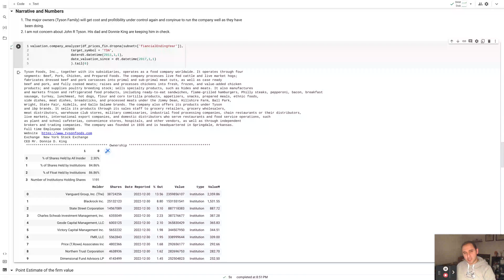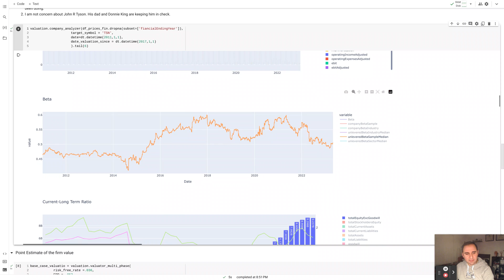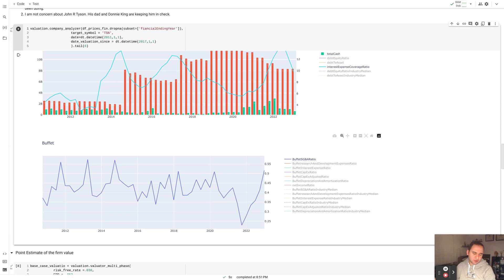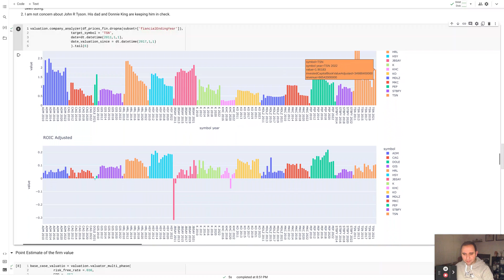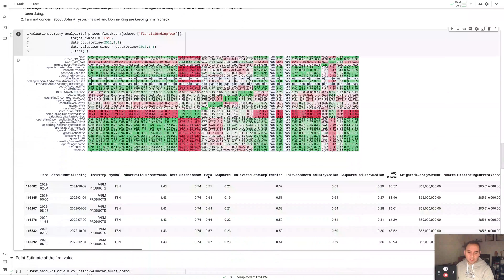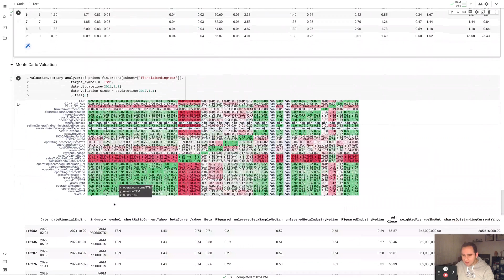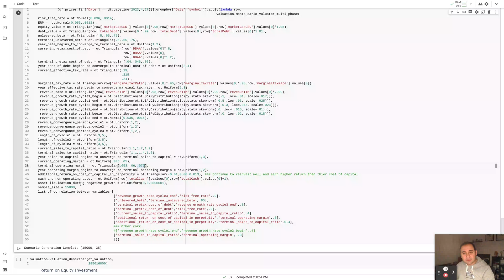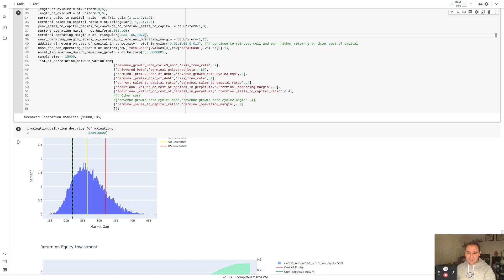Tyson Food Stock Intrinsic Valuation and Fundamental Analysis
In this session, I asses the firm and equity value of Tyson Foods -  traded under the ticker symbol TSN via Discounted Cash Flow  - D.C.F - approach. Is Tyson fairly valued, overvalued, or undervalued? I will answer that question and deal with the uncertainty with that answer via DCF Monte Carlo Simulation implemented in Python.

Business Valuation with Discounted Cash Flow In Python Mini-Series

How to value a stock? | How to value a business? | Value vs growth? | Value vs. price? | What is intrinsic value? | Intrinsic valuation with Python | Stock Valuation with Python | Stock Analysis | Intrinsic Valuation | Discounted flow modeling | Python | Finance and Economics with Python | Monte Carlo DCF valuation | Monte Carlo Discounted Cash Flow | Monte Carlo Discounted Cash Flow Model | Equity value vs firm value | what is the difference between equity and debt? | Corporate Life Cycle | How to value a start-up? | Learn Value Investing | Benjamin Graham | Ben Graham | Modern Value Investing from Aswath Damodaran | Warren Buffet | Charlie Munger | Montecarlo in finance and economics |  Montecarlo DCF | Montecarlo Discounted Cashflow | Statistics in Finance | Investment Principles  | Investment Valuation | Asset Valuation | Business Valuation | Stock DCF |

You should be aware of the real risk of loss in following any strategy or investment discussed in this video. Strategies or investments discussed may fluctuate in price or value. Past performance is not indicative of future results.